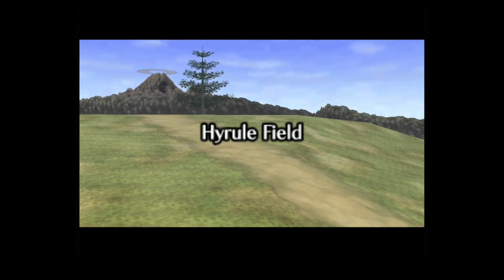Inside the Deku Tree - The Legend Of Zelda: Ocarina Of Time - 100% Walkthrough No Commentary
This is episode 2 of our 100% Walkthrough for the Legend of Zelda: Ocarina of Time. Today we're covering the game's first dungeon, Inside the Deku Tree. Completing this dungeon will give us access to the Fairy Slingshot weapon as well as one of the 3 stones we're about to be tasked to collect, the Kokiri Emerald. After this, we'll be heading to Hyrule Castle.

Here we'll also grab Gold Skulltula #1, #2, and #3. All three of them are within the Deku Tree and are timestamped in the Episode.

This is being recorded on the original N64 version of the game, being played on Nintendo Switch.

00:00 - Inside the Deku Tree Zelda Ocarina of Time
00:53 - Dungeon Map
02:05 - Fairy Slingshot
03:15 - Climbing to Level 3
04:17 - Compass
05:15 - Gold Skulltula #1
06:05 - Breaking the Large Webbing
06:30 - Gold Skulltula #2
06:50 - Gold Skulltula #3
11:30 - Burning the Lower Webbing
13:25 - Queen Gohma: Parasitic Armored Arachnid
14:58 - The Kokiri Emerald
20:52 - The Fairy Ocarina
22:20 - Hyrule Field

Inside the Deku Tree - The Legend Of Zelda: Ocarina Of Time - 100% Walkthrough No Commentary 2